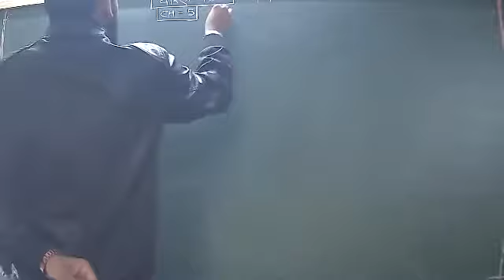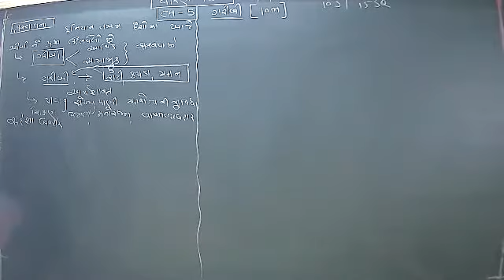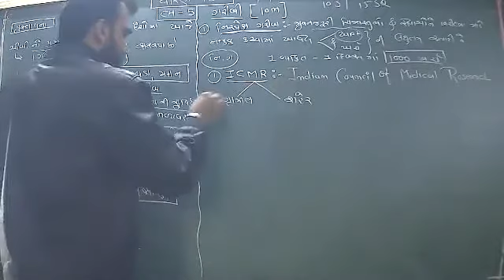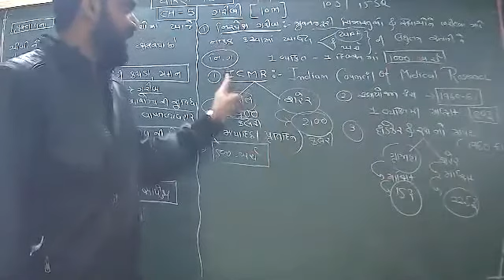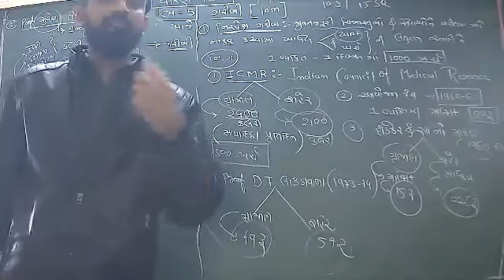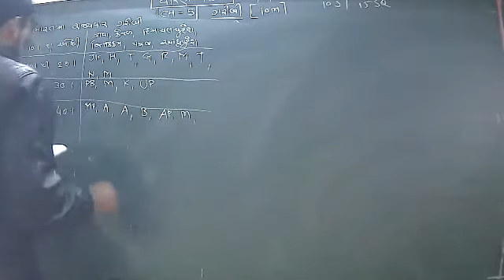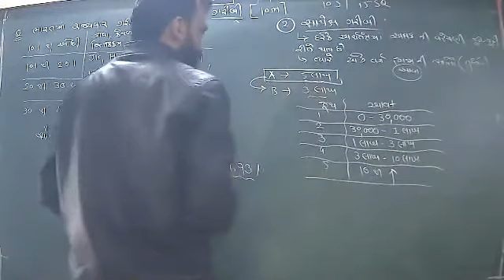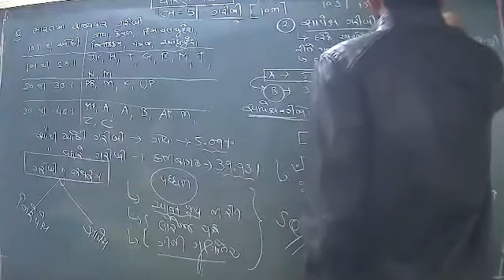std 12 ECO(CH 5)(V-7)(4-1-21)